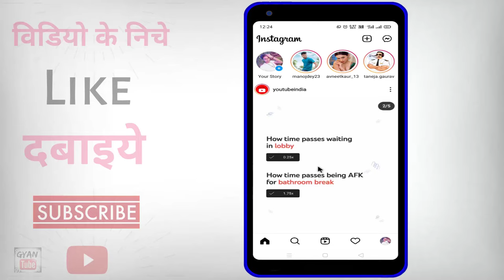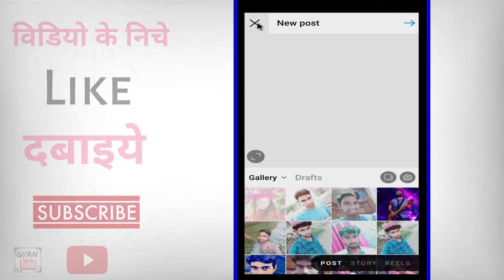Instagram Ka Draft Delete Kaise Kare ? how to Delete Instagram Draft Photo